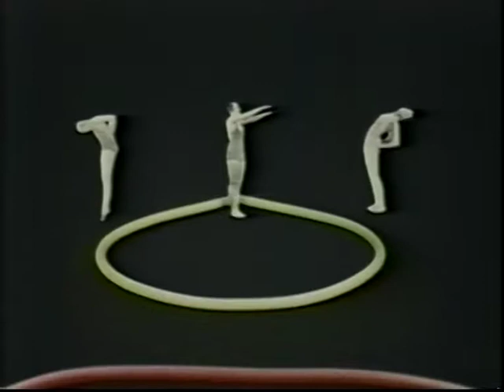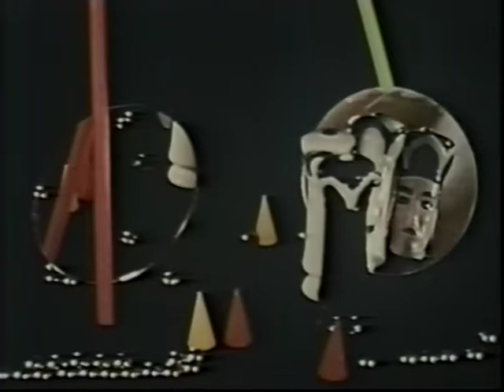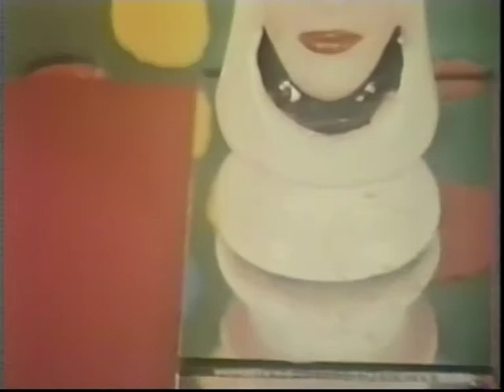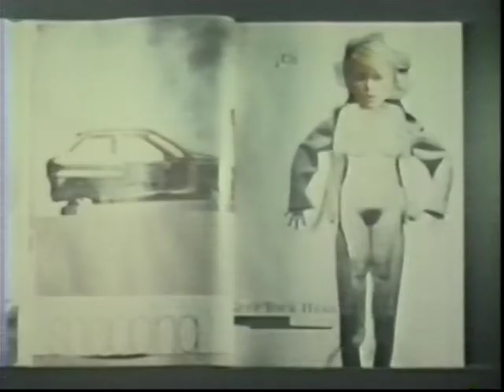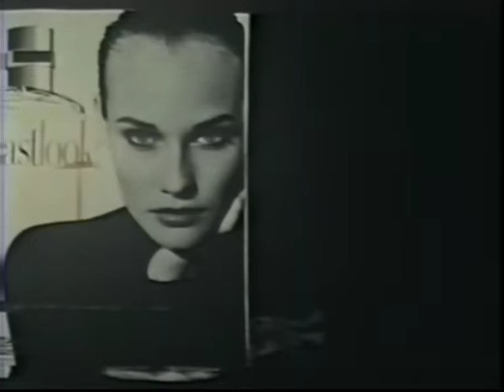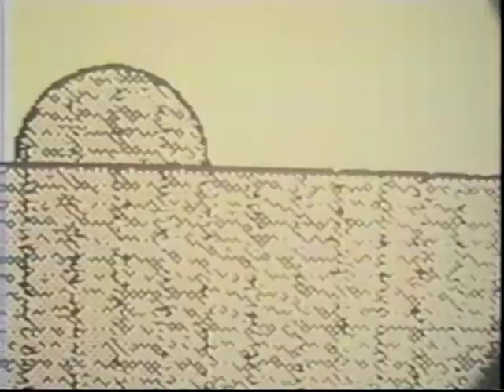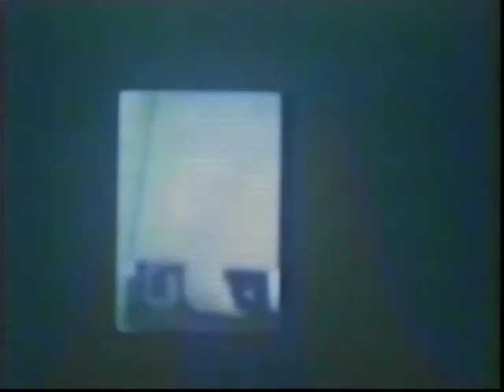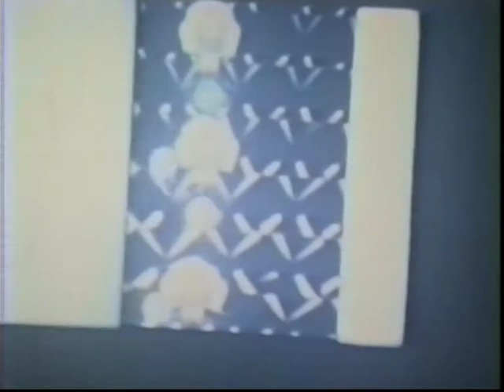Nachtsinken: 5 Reisen, film works 1995-99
Title: "Nachtsinken: 5 Reisen", film works made in New York 1995-99
16mm, color films, silent

made by roswitha marien
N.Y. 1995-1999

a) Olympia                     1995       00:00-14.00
b) ELLE                          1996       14:40- 22:00
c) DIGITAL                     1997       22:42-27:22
d) LAVA                          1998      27:30- 39:50
e) one dozen roses       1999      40:30-49:46